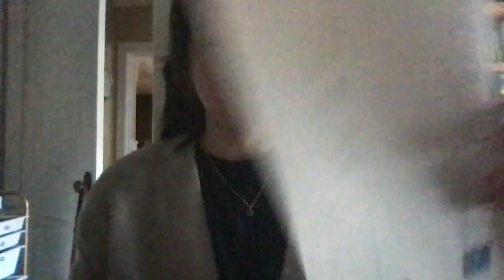My 2022 5 STAR BOOKS | Book Reviews | Do you agree?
HI! I'm CMAC and I love reading and discussing books with my fellow bookworms.

List of 5 star books I mention in the video:
- A History of Wild Places
- The Maid
- This Tender Land
- The Book of Cold Cases
- Player Piano
- Book Lovers
- Anne of Green Gables
- Beasts of Extraordinary Circumstance
- I'm Glad My Mom Died
- A Farewell to Arms
- Hester
- Jacqueline in Paris
- Malibu Rising
- A Moveable Feast
- Reminders of Him